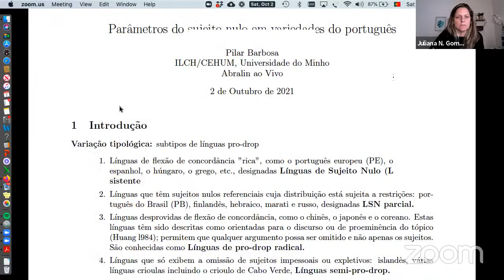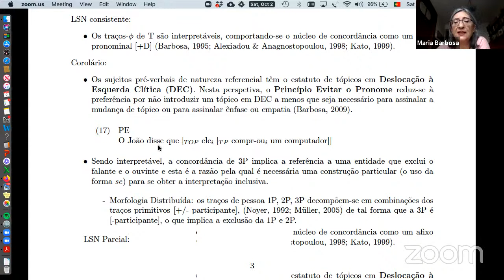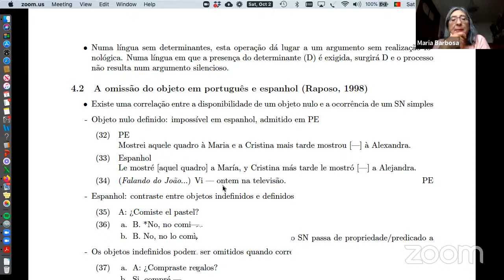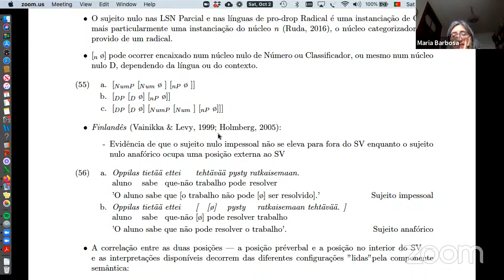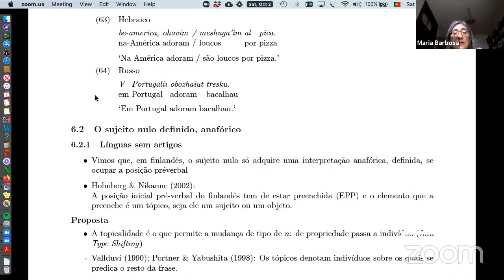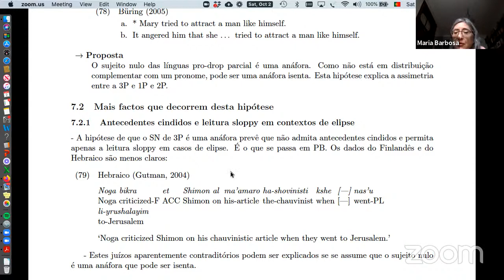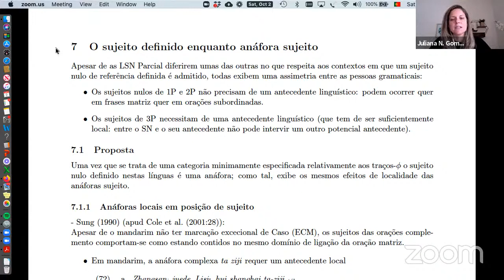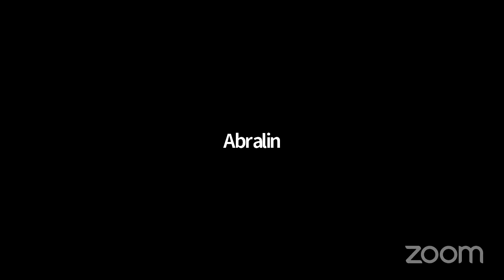Maria do Pilar P. Barbosa